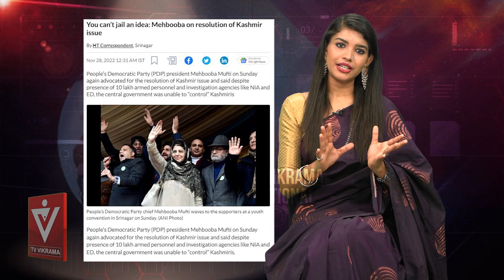Mehaboob Mufti and awakened Hindus of Kashmir..!! | Spot Light | Tv Vikrama National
Digital viewers’ desire to enjoy positive and thought-provoking content has remained unfulfilled due to the incessant flow of noisy breaking news and time-killing click-bait notifications. To fulfil this desire, TV Vikrama National has come into existence.

The channel will give utmost importance to the issues concerning the national interest while covering a wide range of subjects, including Current Affairs, History, Spirituality, Culture, and Travel.

Bharata, the land of knowledge and wisdom, has given us a lot. It is time for us to contribute back to the land and society. Your support and encouragement will take us far ahead in this journey. Be with us.

TV Vikrama National: Bharat Bhagya Vidhata